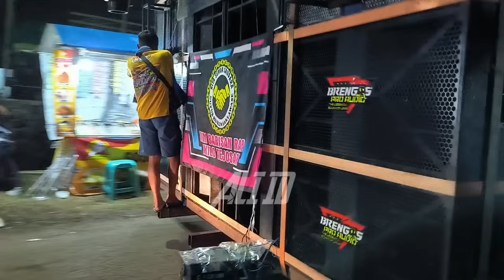Cak Jemar sambil mBacot sepanjang jalan😂 Renteng" sound menuju Start banyak yg bawa beras berkarung"